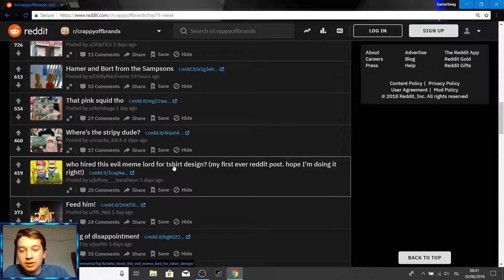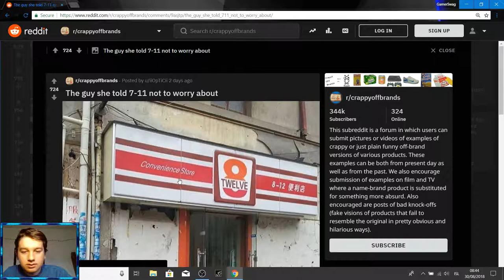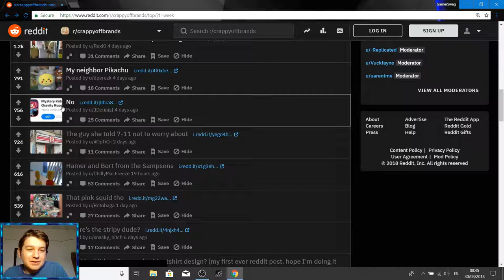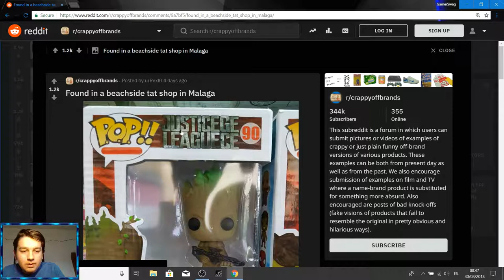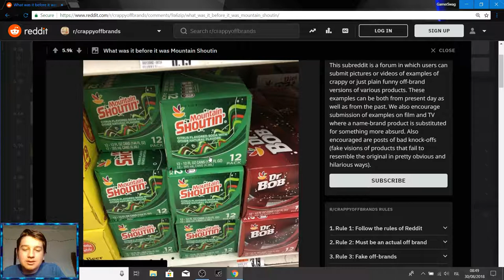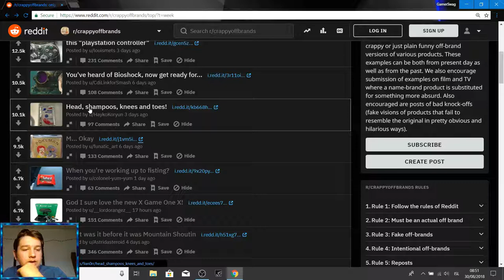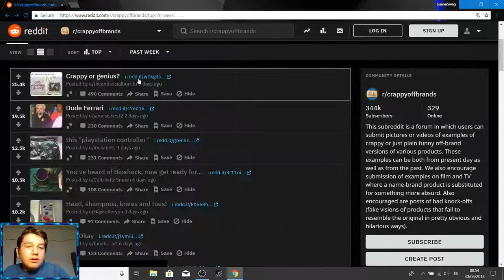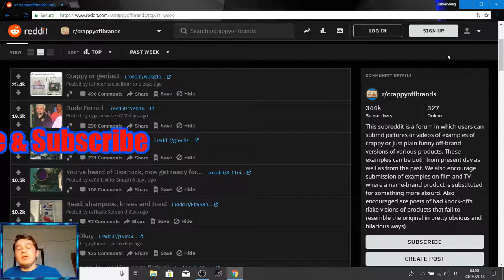Looking at fake products (reddit)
My murch